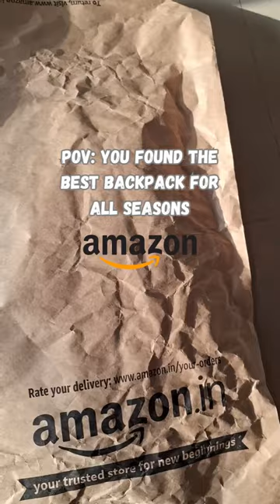Best backpack for office or casual use!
The best backpack of all time!

This backpack from @skybags is what you need if you are always on the go. With two spacious compartments, front pocket organizers, and a bottle holder, you can carry your essentials securely. It is equipped with padded shoulder straps, and high-grade zippers, and comes with a hiddle pocket at the bottom that holds your rain cover.  You can also safely carry your digital devices and frolic around in utmost merriment.

🫶 Well-crafted
🫶 Durable
🫶 34L Capacity
🫶 Works for all seasons
🫶 Perfect for office and casual use

(amazon, amazon finds, backpack, travel bag, skybags)